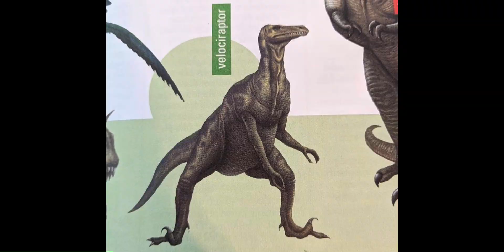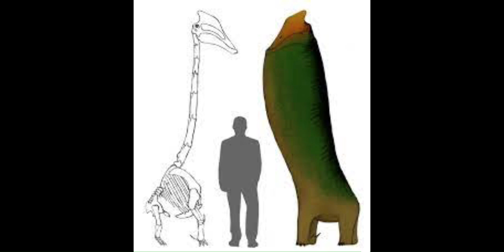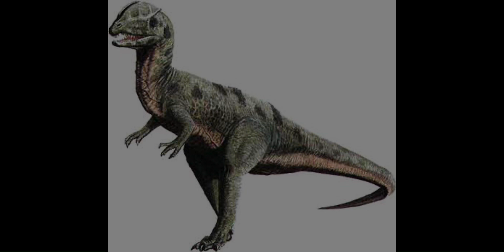Cursed dino photos i have saved